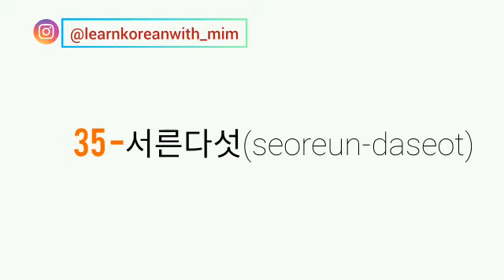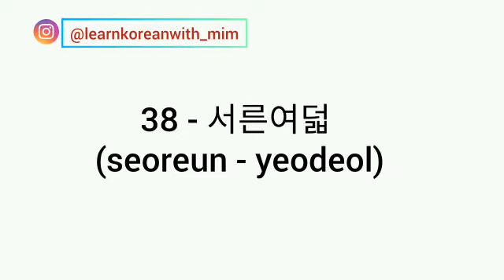Native korean numbers (31-40)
•There are Two types of numbers in korean
Such as
✔Native Korean numbers
✔Sino korean numbers

In this Video you will learn Native Korean numbers 31-40

*Everything about this Channel is completely done by me

I hope this Channel will be very helpful